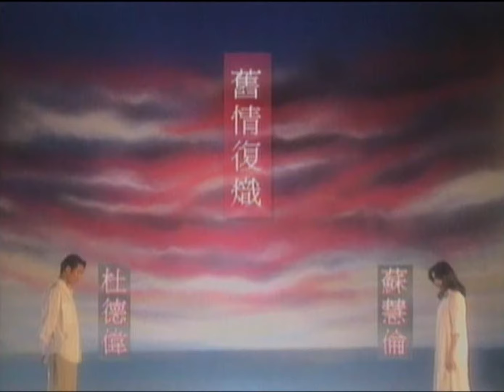蘇慧倫 Tarcy Su 杜德偉 Alex To【舊情復熾】Official Music Video (粵)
【ROCK Classicial】

舊情復熾
演唱：蘇慧倫/杜德偉
作詞：林夕
作曲：Jim Lee (李振權)

女: 一想起身邊這個不是你
一想起走出這片天共地
和第三者戀愛 如毫無動機 怎麼愛起

男: 從腦海一想起相戀那滋味
唯一的感覺都只屬於你
除非望見你 才看見自己

女: 喔～ 舊情復熾一樣
男: 彼此感覺一樣
女: 別人沒法想像
男: 怎麼可以設想
女: 情沒法再漂亮
合: 唯有你對我真正欣賞

女: 啊～ 舊情復熾一樣
男: 彼此感覺一樣
女: 別人沒法想像
男: 怎麼可以設想
女: 情沒法再漂亮
男: 只是你

女: 假使於身邊這個不是你
男: 他又是誰
女: 請想想天邊的你可妒忌
男: 怎麼可以
女: 和第三者戀愛 如毫無動機 怎麼愛起
合: 不是愛

男: 嗯～難以設想跟她相戀那滋味
唯一可戀上不一樣的你
除非能愛你 才會愛自己

男: 彼此感覺一樣
女: 別人沒法想像
男: 怎麼可以設想
女: 情沒法再漂亮

男: 彼此感覺一樣
女: 別人沒法想像
男: 怎麼可以設想
女: 情沒法再漂亮

男: 彼此感覺一樣
女: 別人沒法想像
男: 怎麼可以設想
女: 情沒法再漂亮
只是你